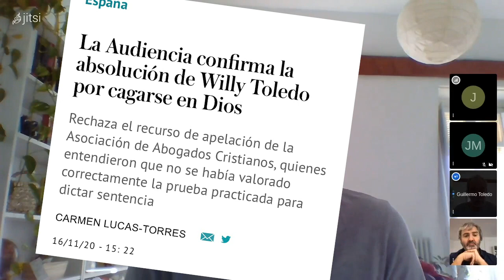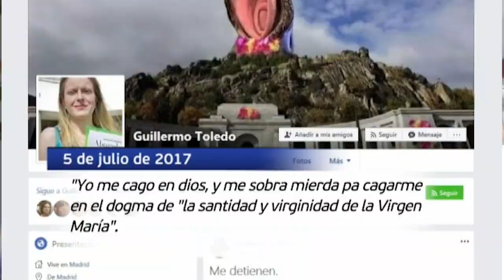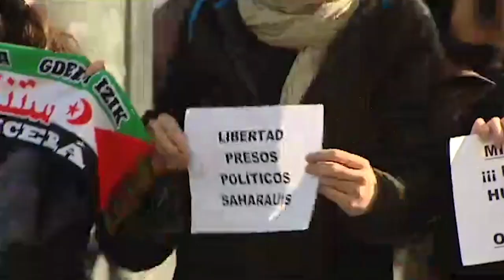Carles Mulet conversa con el actor Willy Toledo sobre los delitos de opinión y la blasfemia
Carles Mulet conversa con el actor Willy Toledo sobre los delitos de opinión y la blasfemia. Esta misma semana se debatirá en el Senado la moción del Grupo de la Izquierda Confederal presentada a instancias de Compromís en la que el senador valencianista defenderá derogar el artículo 525 del Código Penal